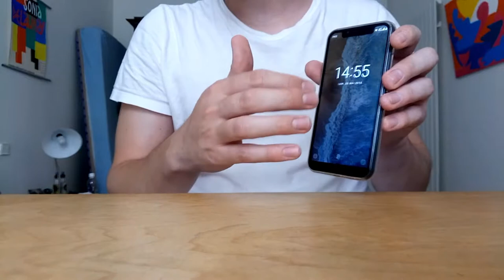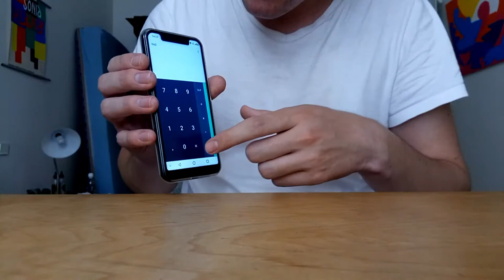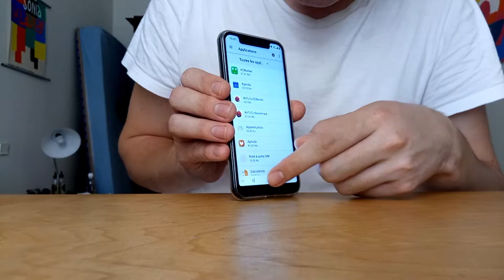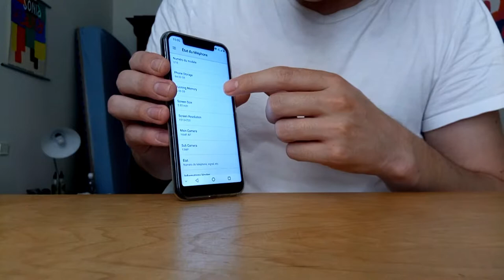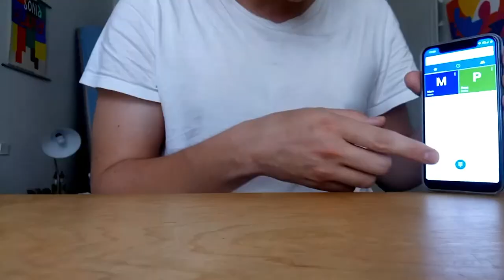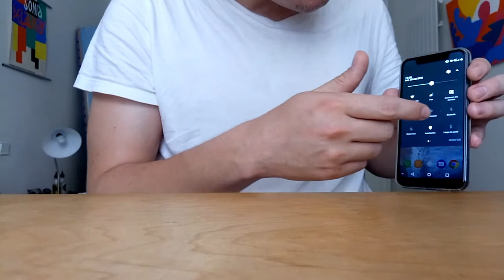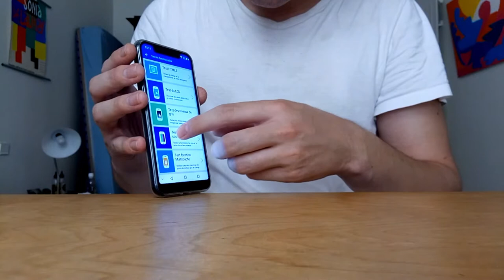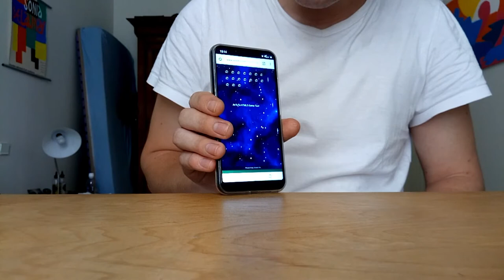Oukitel U18 Unboxing, reviews, Presentation, Benchmarks, le clone de L'Iphone X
Oukitel U18:

Chapitres:

1:08  Presentation
4:20 OS
7:33 Préférences
12:48 Fonctionnalités interéssantes
17:50 Benchmarks

Iphone X Clone Oukitel U18. Première vidéo filmé avec Ulefone smartphones. Clones de l'Iphone X avec son encoche  sous andorid 7.0. Android 8.0 à venir. Il est fluide, rapide, et agréable mais moins puissant que ses concurrents.

Fiche technique:
Standard GSM: 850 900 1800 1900
Standard UMTS (3G):900 2100
Standard LTE: FDD LTE: 800, 900, 1800, 2100, 2600
Écran tactile
Dimensions (Longueur x Largeur x Épaisseur):150.50 x 73.20 x 10.00 mm
Poids: 213.75 g
Écran: Couleur / IPS TFT 16M couleurs ,720 x 1512 px (5.85") 286 ppi, ∼77.8% screen-to-body ratio
Système d'exploitation: Android 7.0 Nougat
Processeur: MediaTek MT6750T
Vitesse d'horloge: 1.50 GHz
Nombre des coeurs: 8
GPU: ARM Mali-T860 MP2 @500
Écran tactile
Double SIM
Standard des cartes SIM
nanoSIM, nanoSIM
Mode DualSIM
dual standby
Hybrid DualSIM
nanoSIM, microSD
21:9 display,
2.5D glass
Face ID,
Face beauty.
SCUD Safe Battery,
HotKnot.
Rear camera interpolated to 16 Mpx.
Front camera interpolated to 13 Mpx.